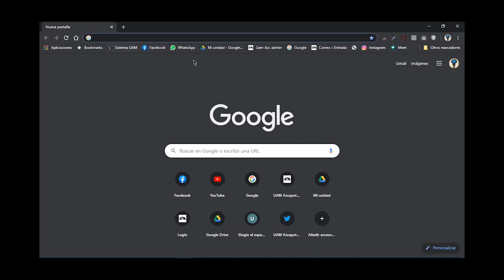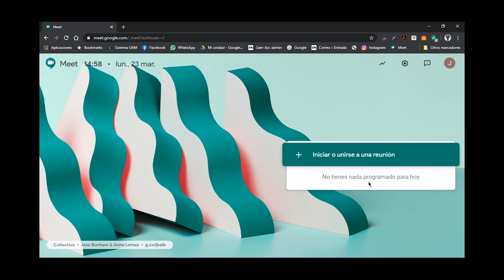¿Cómo acceder a Google meet?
Aprenda a utilizar Google Meet como una herramienta académica de gran utilidad.